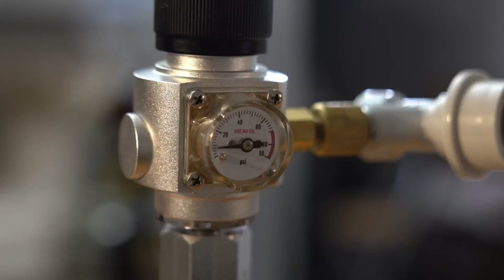Tuto embouteillage SOUS PRESSION : Galère ou Révolution ?! 🍺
Aujourd’hui, on plonge dans le monde merveilleux (ou infernal) du remplissage de bouteilles contre pression ! 🤯

🔥 Pourquoi faire ça ?
✅ Moins d'oxydation = bière plus stable et aromatique 🍻
✅ Moins de dépôt = fini les fonds de bouteille douteux
✅ Bière gazeuse direct = zéro resucrage

🤬 Pourquoi c'est relou ?
❌ Triple le temps d’embouteillage ⏳
❌ Matos souvent mal foutu (coucou Nukatap et le gadget AliExpress)
❌ Faut être chirurgien pour éviter les mousses explosives 💥

Dans cette vidéo je vous montre comment on utilise le NukaTap Counter Pressure Bottle Filler et une station de remplissage No Name achetée sur AliExpress (voici les liens pour les motivés)

Nukatap Countrer Pressure Bottle Filler :

Station de remplissage No Name :

Je vous montre mon matos, comment ça marche (ou pas), et quelques galères bien croustillantes en prime ! Et si vous avez trouvé LE graal du remplissage sous pression, lâchez vos refs en commentaire 🙏

👉 On lance un serveur Discord avec Bivi-flow, ça va être trop bien ! Plus d'infos bientôt.

Bon visionnage et bons brassins ! 🍻

00:00 Intro
00:11 Générique
00:22 Fermentation sous pression en 2 mots
01:49 Nukatap Countrer Pressure Bottle Filler
03:15 Station de remplissage chinoise No Name
05:01 Précautions avant le début
05:50 Remplissage avec le Nukatap
07:46 Remplissage avec la station de remplissage chinoise
09:15 Outro